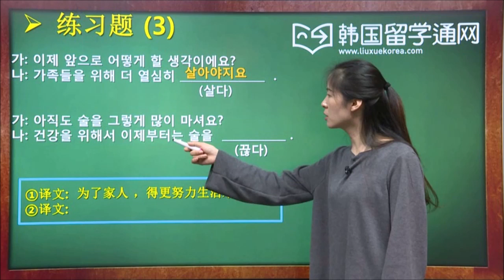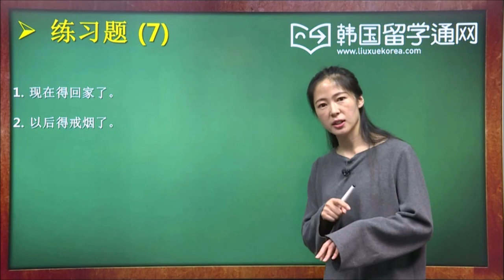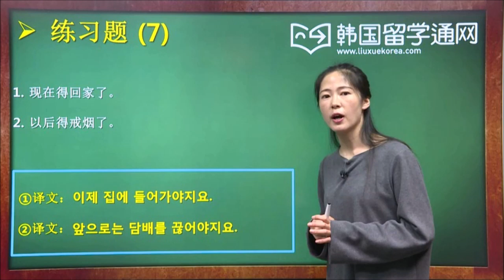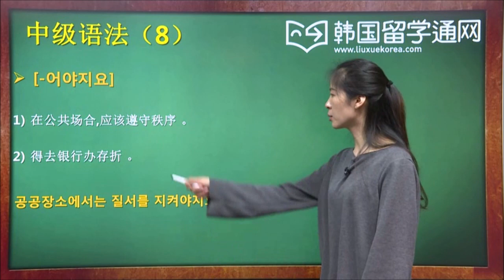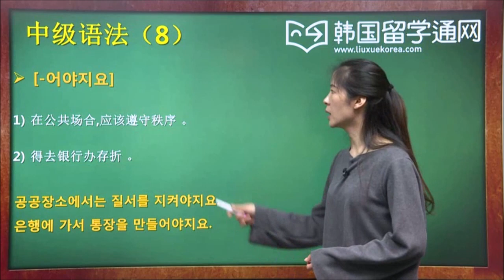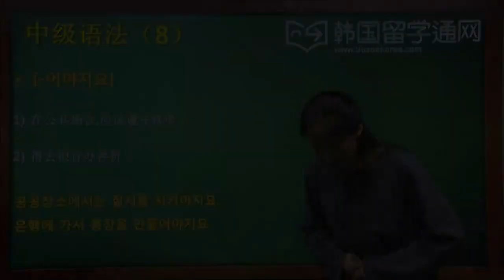★韩语学习 Learn Korean★ 第二十四讲 --아/어야지요 练习题 (--아/어야지요 연습문제풀이)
韩语中级语法详细讲解，带你快速提高韩语！通过利用长句子分析， 链接短句子， 常用搭配语法，练习1~5题， 能够在短时间内对-아/어야지요 对这一语法进行深度剖析，掌握TOPIK 必备中级语法。